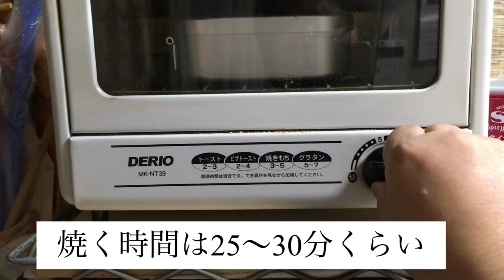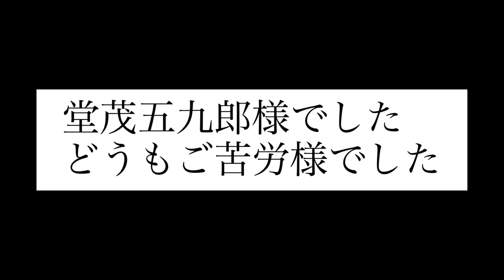ダイソーメスティンでラザニアを作る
自動炊飯以外で何か作ってみませんか？
今回はラザニアです。
意外と簡単に作れますよ。